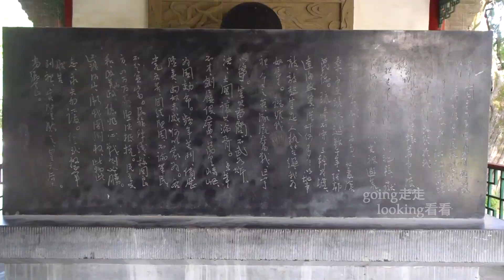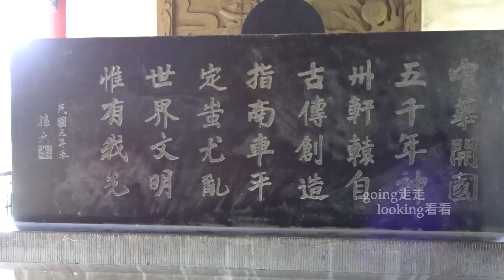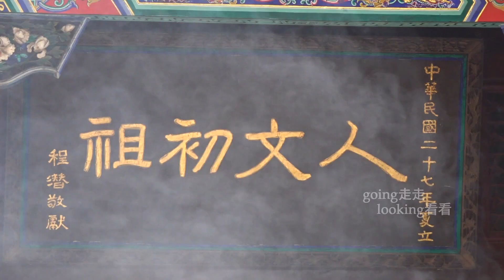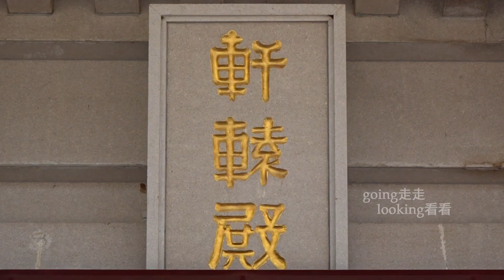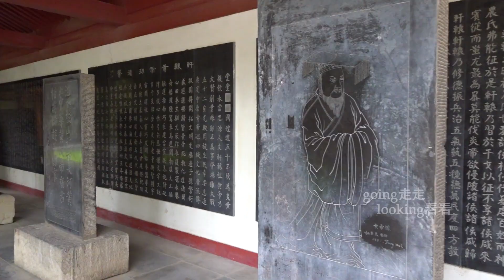身临其境游览，黄帝陵，轩辕殿，世界上最古老的柏树，黄帝亲手种植，树龄五千年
中国旅游，陕西旅游，中华人文始祖，黄帝陵，轩辕，炎黄子孙，华夏祭祖